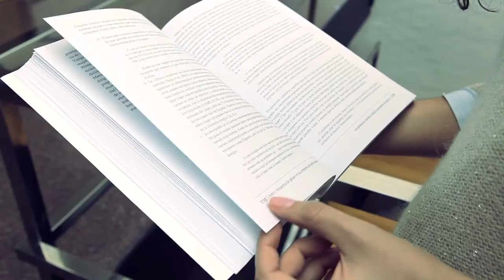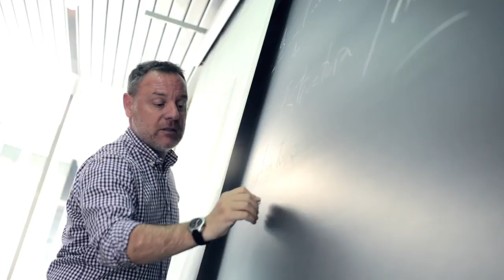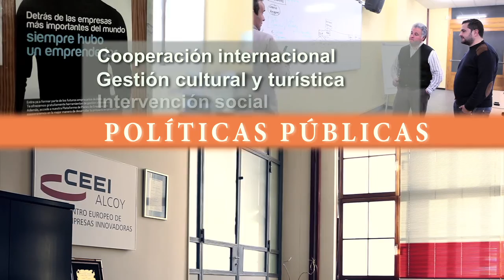Grado en Sociología de la Universidad de Alicante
Los estudios de Sociología de la Universidad de Alicante son los pioneros en esta especialidad en la Comunidad Valenciana. La experiencia académica de su profesorado está avalada por más de veinte promociones de sociólogas y sociólogos, de cualificado y versátil perfil profesional, que han aplicado sus conocimientos universitarios en el ámbito de la empresa privada, la administración pública, la docencia y en el sector de las organizaciones no gubernamentales.
La calidad de las prácticas externas y la oferta de asignaturas en inglés destacan en un grado de notable internacionalización y dónde la especialización en la aplicación de las técnicas de investigación social consolida al graduado/a en Sociología como elemento indispensable en el diagnóstico y prevención de problemas sociales y en el análisis y predicción del comportamiento colectivo.

PRODUCCIÓN. Ondigital
VOZ EN OFF: Sonia García
REALIZACIÓN: Juancar Casarrubio
AÑO: 2014

SOCIÓLOGOS:
Jordi Quiñonero, Amparo Cuerda, Christian Oltra, Daniel La Parra, Malena Fabregat, Antonio Casasús, Andrés González, Verónica O. Lirón

AGRADECIMIENTOS A:
Estudiantes de 4º curso de Sociología. Curso 2013/2014
Mª José Sanchís Ramón. Becaria de colaboración (UA)
Instituto Tecnológico del Juguete (AIJU)
Centro Europeo de Empresas e Innovación (CEEI) de Alcoy
Departamento de Sociología I
Departamento de Sociología II